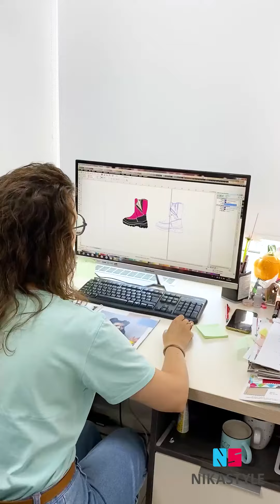А Вы уже купили ЗИМНИЕ САПОЖКИ СО СКИДКОЙ 30%?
С головы до ног в NIKASTYLE!
Это было самое частое желание наших покупателей, и мы решились его исполнить 🔥
Сначала была запущена линейка аксессуаров из шапок, снудов, варежек и перчаток, а в этом сезоне добавили 🌟ДОЛГОЖДАННЫЕ ЗИМНИЕ САПОЖКИ🌟!
О том, как они создавались, смотрите в сегодняшнем мини-фильме 👆
От эскиза до первой готовой партии🔥
Как же радостно смотреть на итоги проделанной работы и делиться ими с Вами!
А Вам интересны смотреть наши экскурсии в производство?
И 🌟НОВОСТЬ ДНЯ🌟!
Спешите сделать
🔥ПРЕДЗАКАЗ ДО 5 ИЮЛЯ включительно 🔥